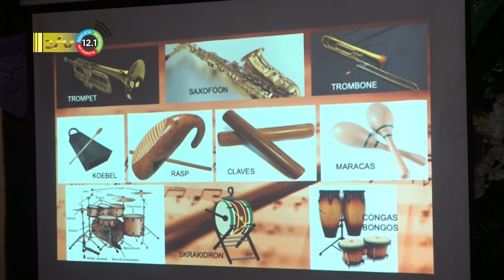15 07 2022 Kaseko discussieavond "Kaseko is een dogla"